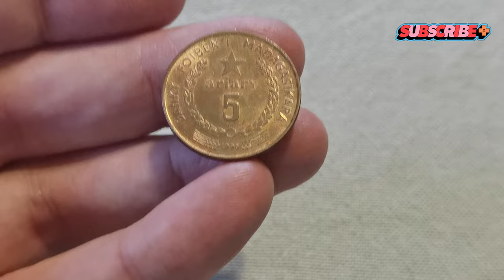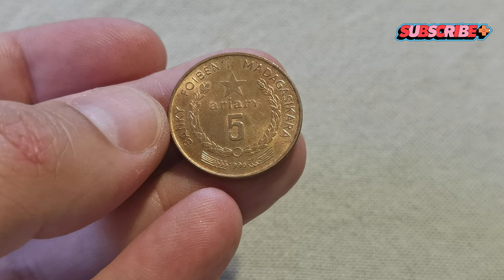5 Ariary motto B Madagascar 1996